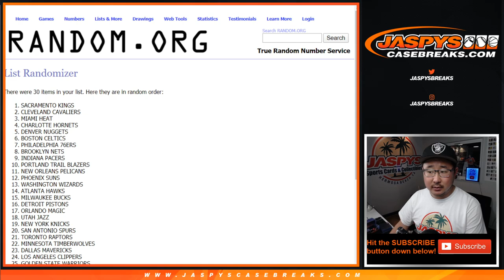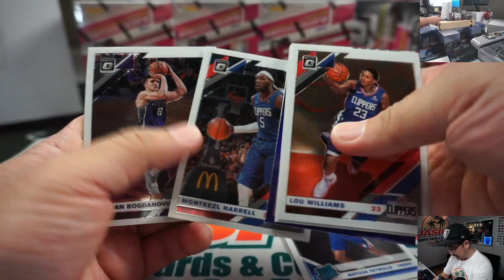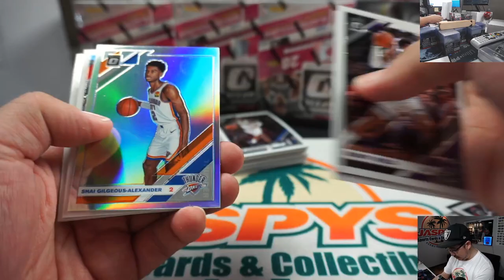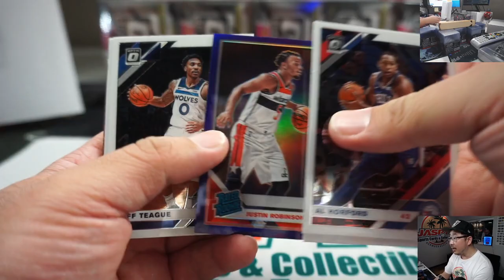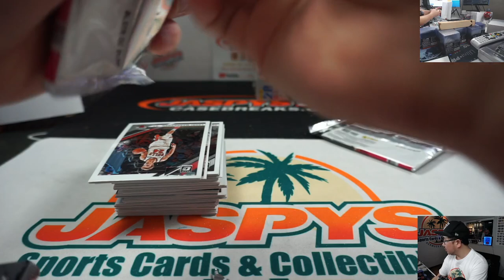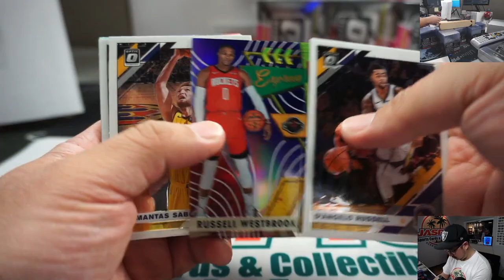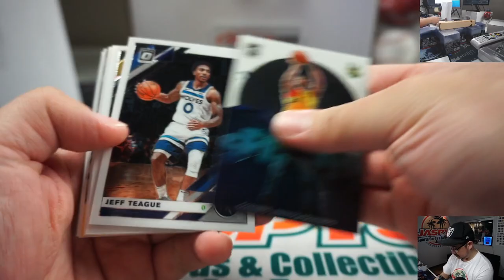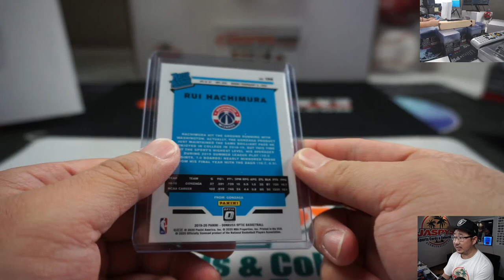Fr, 02.14.20 || 10Box (1/2-BLASTER) RT #4 || 2019-20 Panini Donruss Optic Basketball (NBA)